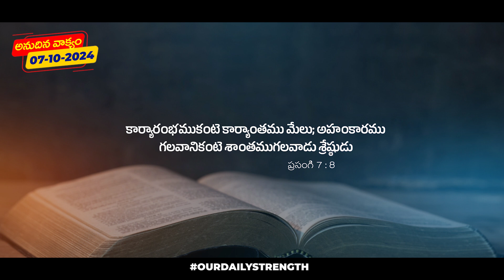Today's God Promise📖 | ఈ రోజు దేవుని వాగ్ధానం | 07 అక్టోబర్ 2024🛐✝️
దేవునికి స్తోత్రం మీ అందరికీ నా వందనాలు ఈ రోజు దేవుని వాగ్ధానం ద్వారా మిమ్మల్ని బలపరచాలని ఈ వాక్యము అనేకులు విని ఆత్మీయ మేలులు పొందాలని మేము ప్రార్దిస్తున్నాము. అనేకులకు ఈ వర్తమానములను షేర్ చేయండి‌ లైక్ చేయండి. వారు కూడా ఆత్మీయంగా ఎదగాలని మేము ప్రార్దిస్తున్నాము

Offerings ✉️
Google pay/Phone pay

My Camera
My Mic
My Mic
My Tripod(or)Stand
Ring Light
Video Light

Chruch Setup :-
Shure Mics
Ahuja Wireless Mics
Studio Master Wireless Mics
Mackie Monitors
My Mixer
Ear Stage Monitor Headphone
Ear Monitor Earphones
Personal in-Ear Monitor
4-Channel Headphone Amplifier
8-Channel Headphone Amplifier
Capture Card
Blackmagic ATEM Mini Pro
Blackmagic ATEM Mini Extreme ISO Switcher
Rode Wireless GO
Rode Wireless Go II Dual Channel